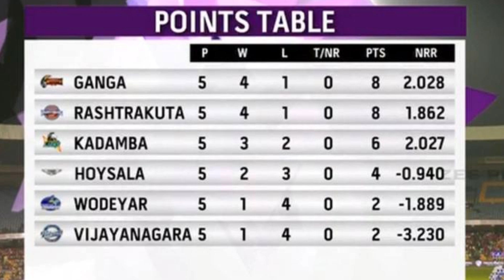ಗೆದ್ದು ಫೈನಲ್ ಗೆ ಶಿವಣ್ಣ ತಂಡ ಎಂಟ್ರಿ | ಹೊಸ ಪಾಯಿಂಟ್ಸ್ ಟೇಬಲ್ ಹೇಗಿದೆ | KCC 2023 ಫೈನಲ್ ಪಂದ್ಯ ಯಾವಾಗ ಪ್ರಾರಂಭ